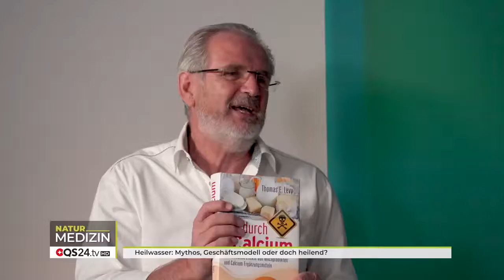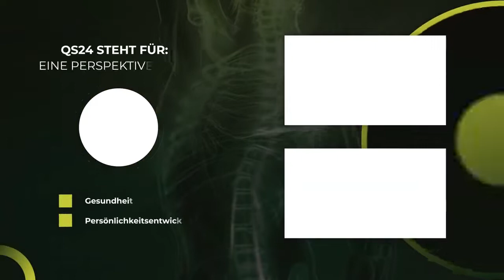Heilwasser: Mythos, Geschäftsmodell oder doch heilend? | @QS24 - Schweizer Gesundheitsfernsehen